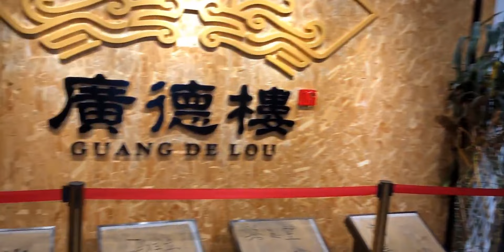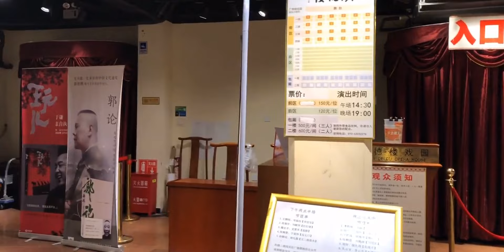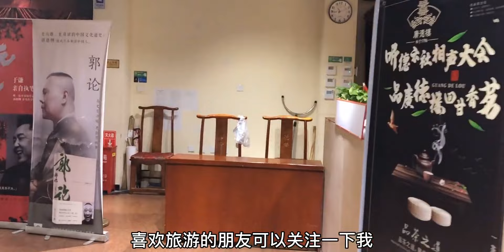北京郭德纲的霸气地盘，里面是这样的，门票多少钱呢？很贵吗？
郭德纲,旅游,德云社,北京